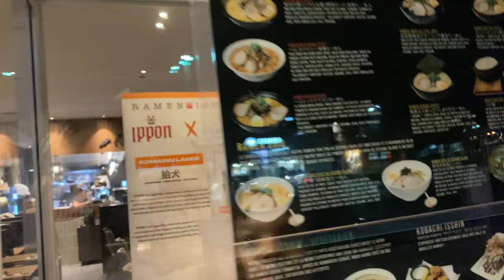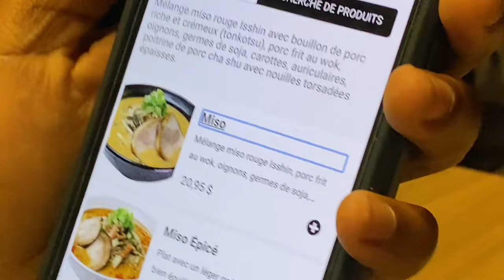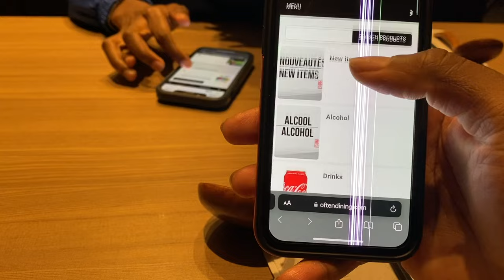ON MANGE DES RAMENS JAPONAISE POUR LA 1er FOIS